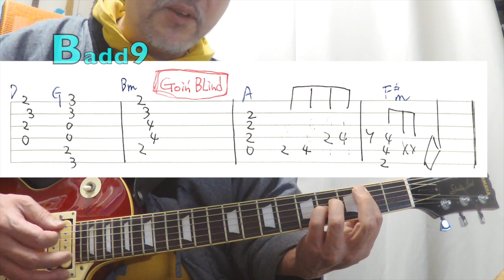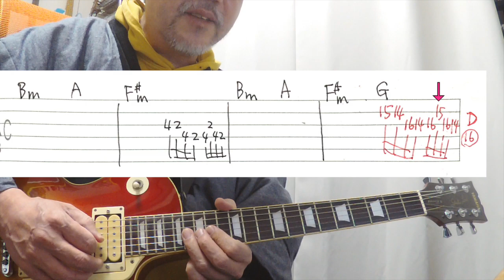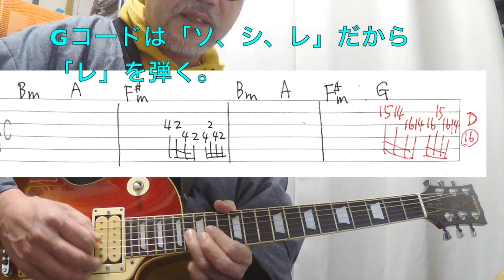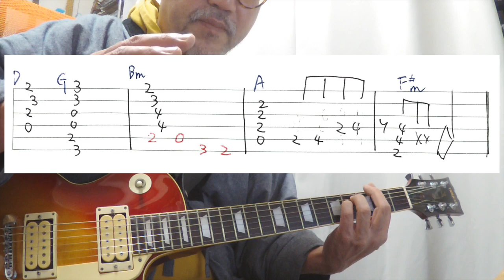KISS - Goin' Blind Guitar Riff Tutorial-08半音下げ